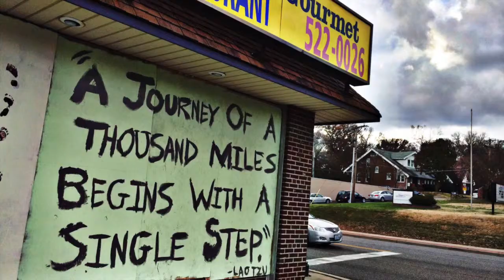Unity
This video is about Unity